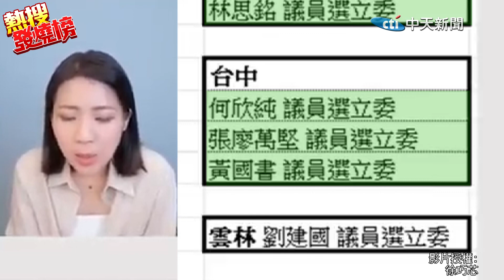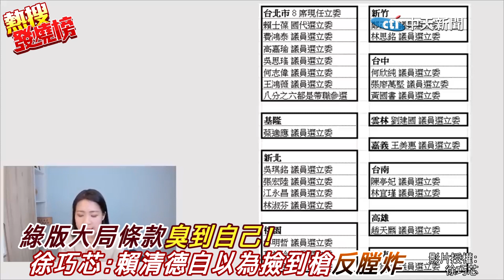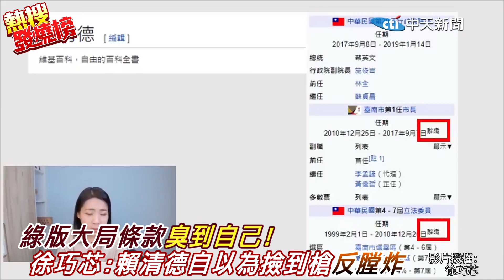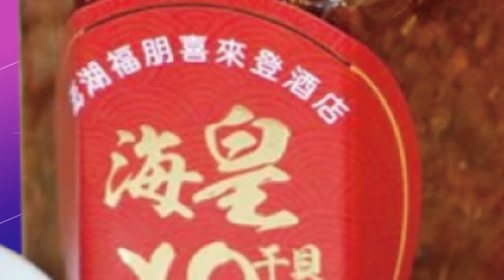賴清德自取其辱惹錯人了! 徐巧芯掀底"神反擊"喊:來啊!歡迎來臭! |熱搜發燒榜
民進黨主席賴清德通過"大局條款"，不建議市議員參選2024立委，遭疑影射國民黨北市議員徐巧芯表態參選立委，徐巧芯開直播喊話賴清德，歡迎來臭，並翻開賴清德落跑黑歷史。